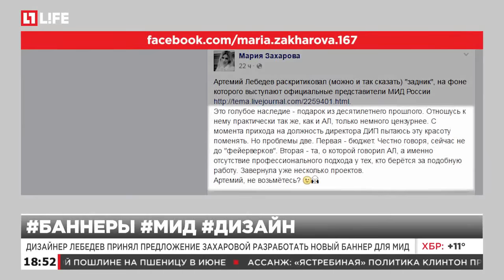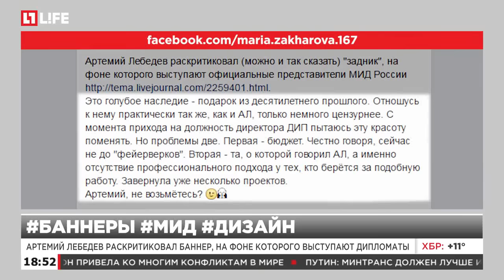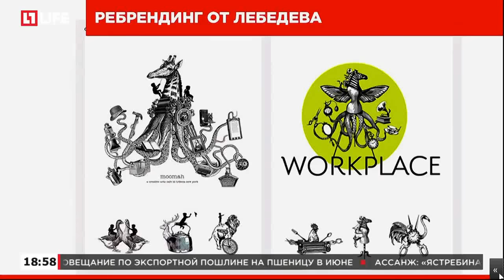Артемий Лебедев раскритиковал баннер, на фоне которого выступают дипломаты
Дизайнер Лебедев принял предложение Захаровой разработать новый баннер для МИД